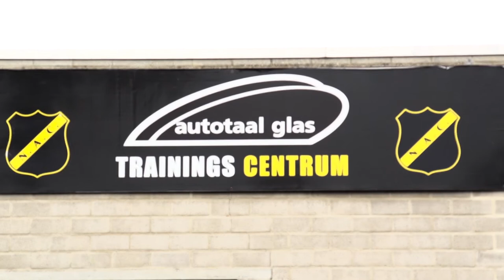Jorn Brondeel: "Ik leer iedere dag ontzettend veel van Jelle ten Rouwelaar"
NAC TV sprak met Jorn Brondeel over zijn eerste periode bij NAC en zijn intensieve samenwerking met Jelle ten Rouwelaar.